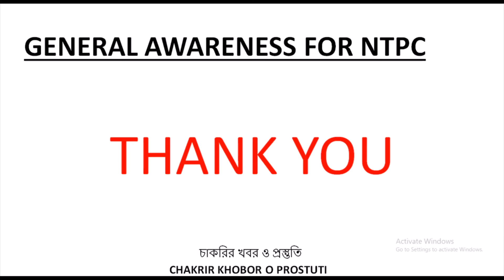RRB NTPC General Awareness in bangla | জেনারেল অ্যাওয়ারনেস বাংলায় | Nonstop GA| ক্লাস-১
RRB NTPC General Awareness in bangla| Ntpc GA in bengali| এনটিপিসি জেনারেল অ্যাওয়ারনেস| NonStop GA